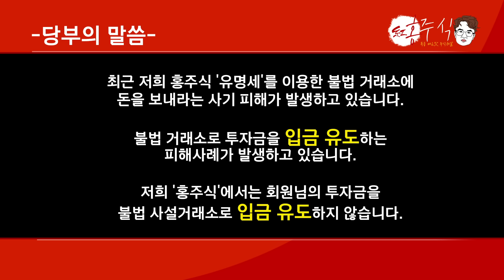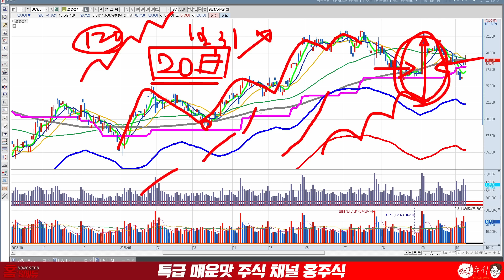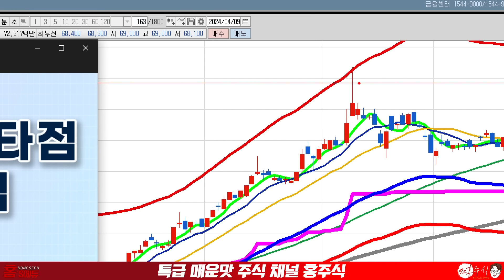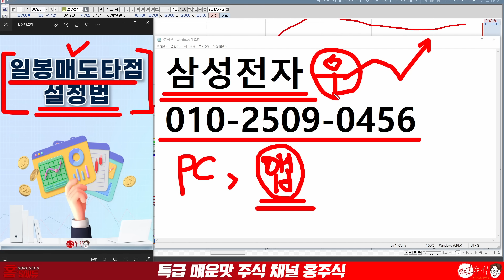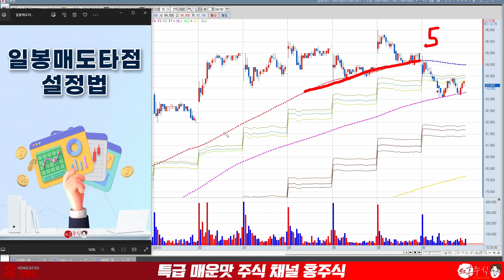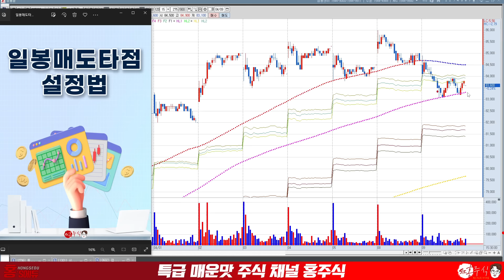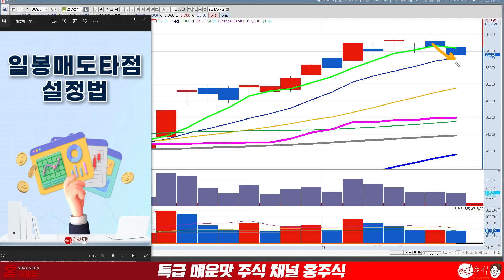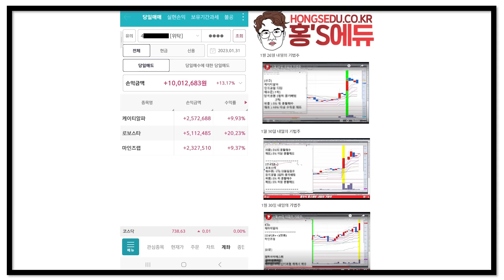삼성전자 여기가 진짜 중요합니다! 이때 또 올라갑니다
● 홍주식 일봉매도타점 설정법
→ "삼성전자" 문자 보내주세요

삼성전자
여기가 진짜 중요합니다
이때 또 올라갑니다